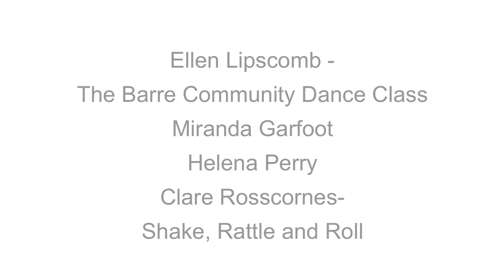Fairy Dance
Clear the dance floor, ( you can watch our Tidy Up video to help). A collaboration between the Barre Community Dance Class and Shake, Rattle and Roll. Enjoy!